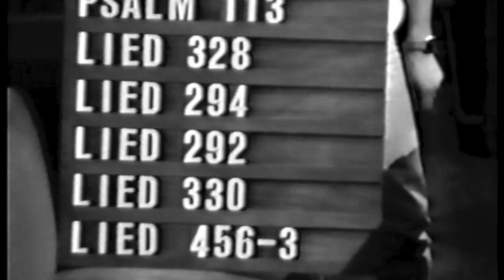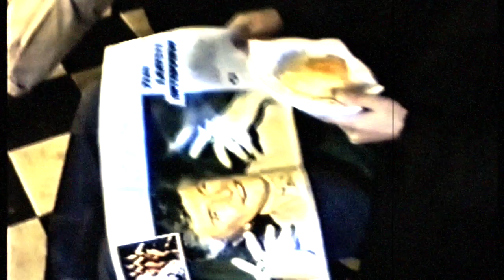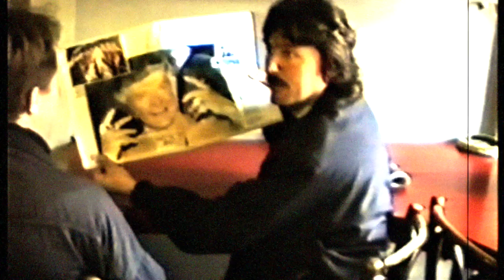Steff Signer / HOT DOG MUSIC 2017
Around 1986 I had contact with a Dutch band called 'Bleeding Romeo', who covered Zappa and asked me to write something for them for their concert at the 'Netherlands Zappa Meeting' in December 1986. The contact to me came about through an article in one of the numerous Zappa fanzines of the 80s I was featured.
Inspired by the 'Netherlands Blazers Ensemble' from Amsterdam, which I got to know through the film 'More than a concert' by Roeland Kerbosch, I composed some music titled 'Dutch Blazers & Hot Dogs'. But it turned out that this piece, especially the second part, 'Hot Dogs', was unplayable for them.

It wasn't until 2011 and again in 2017 that I decided to arrange the middle section of the Bleeding Romeo piece, 'Hot Dogs', as an independent version for Chamber Ensemble: 'Hot Dog Music for Chamber Ensemble'.

Um 1986 hatte ich Kontakt zu einer holländischen Band namens 'Bleeding Romeo', die Zappa coverte und mich bat, für ihr Konzert beim 'Netherlands Zappa Meeting' im Dezember 1986 etwas zu schreiben. Der Kontakt zu mir kam durch einen Artikel in einem der zahlreichen Zappa-Fanzines der 80er Jahre zustande, in denen ich vertreten war.
Inspiriert durch das 'Netherlands Blazers Ensemble' aus Amsterdam, das ich durch den Film 'More than a concert' von Roeland Kerbosch kennen gelernt hatte, komponierte ich eine Musik mit dem Titel 'Dutch Blazers & Hot Dogs'. Es stellte sich jedoch heraus, dass dieses Stück, insbesondere der zweite Teil, 'Hot Dogs', für sie unspielbar war.

Erst 2011 und dann wieder 2017 habe ich mich entschlossen, den Mittelteil des Bleeding Romeo-Stücks, "Hot Dogs", als eigenständige Version für Kammerensemble zu arrangieren: "Hot Dog Music for Chamber Ensemble".

CHECK OUT: Steve & The Mars / DUTCH BLAZER'S & HOT DOGS 1986 / 1988